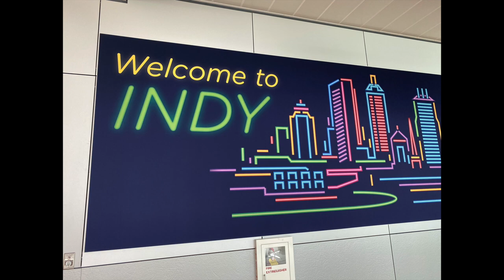Trooper Legacy Corp: DCI World Championships 2023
Celebrating the Troopers Drum & Bugle Corp on their 65th Anniversary (pictures set to music), see other post for full field show